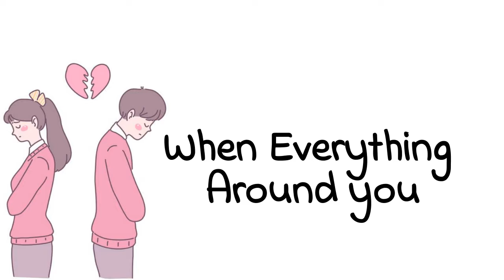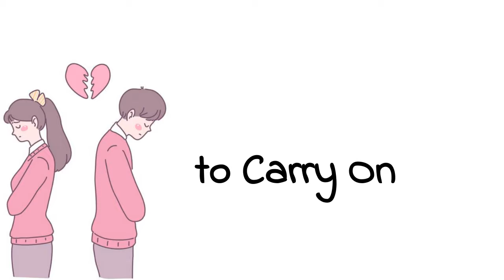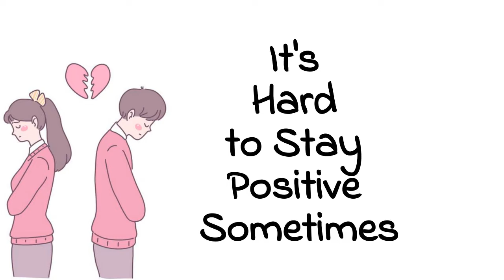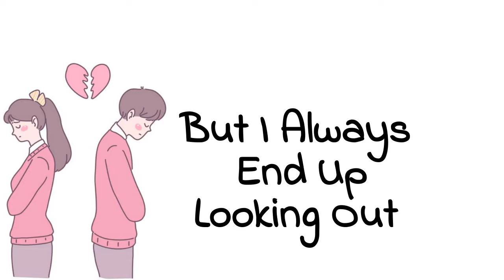No Copyright Heartbreak Music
No copyright heartbreak music for YouTube videos, vlogs, background. This sad love song no copyright was written by myself under my artist name "Kevin Horizon". You are free to use my non copyrighted heartbreak music but you must credit as below (copy and paste "track details"). If you relate to this sad love music, you can share it.

Genres: pop, piano, singer/songwriter, heartbreak song, breakup music
Moods: sad, brokenhearted, emotional

▼Lyrics:

It's hard to stay positive sometimes
when everything around you
reminds you
that things have changed

We were always happy and smiling
for no reason
remember how we felt the same
Love should be as easy as you and me
why is it not enough?

you also need the trust to carry on
I try to stop my tears
but I always end up
looking out for your forever love